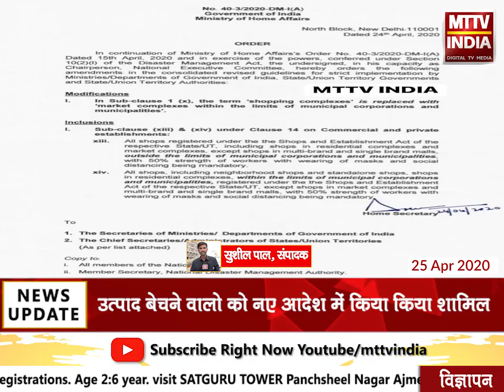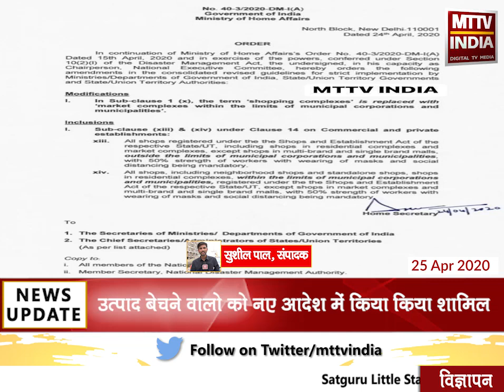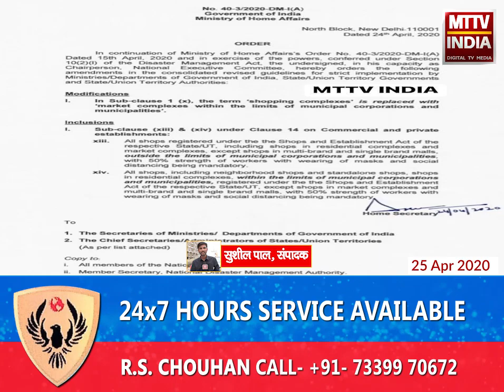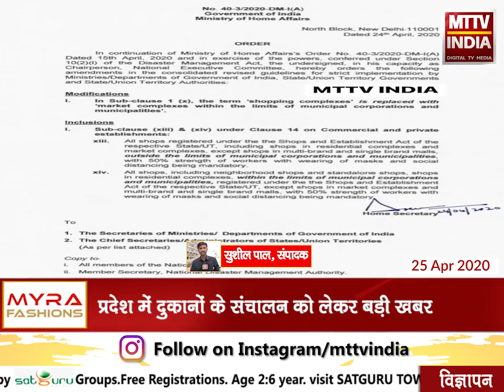Rajasthan NEWS | प्रदेश में इलेक्ट्रिक, मोबाइल रिचार्ज और स्टेशनरी की दुकान खुल पाएगी | MTTV INDIA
प्रदेश में दुकानों के संचालन को लेकर बड़ी खबर,गृह विभाग का राजस्थान में दुकानों को खोलने पर आदेश ,इलेक्ट्रिक, मोबाइल रिचार्ज और स्टेशनरी की दुकान खुल पाएगी,उत्पाद बेचने वालो को नए आदेश में किया किया शामिल सभी को सोशल डिसटेंसिंग और डब्ल्यूएचओ की गाइडलाइन की करनी होगी पालना